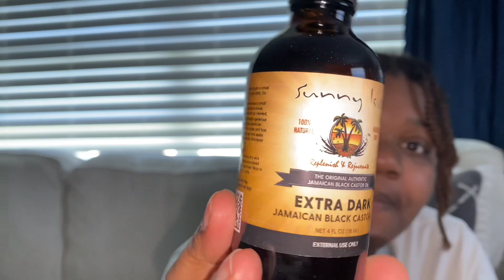my post protective style care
hi baby!

this week i wanted to share with the moms how i take care of my hair realistically as a mom. it’s not easy doing things for ourselves, but things as simple as doing your hair care, skin care, or going outside for a couple minutes to get fresh air, are so important in parenting life. i hope this encourages someone that you deserve to do something that makes you feel good. 🫶🏽 even if it takes days to do! i love y’all so much. til next time..

mwah! 💋